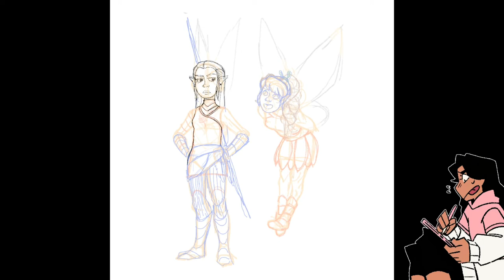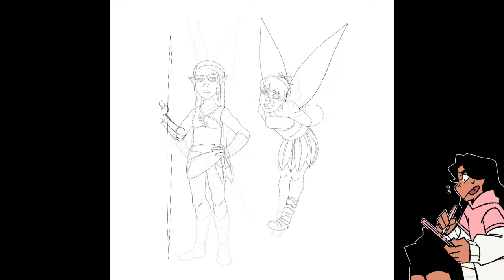Speedpaint: The Neverbeast Nyx and Fawn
Please raise your hand if your favorite tinkerbell movie is the neverbeast. 💓👏